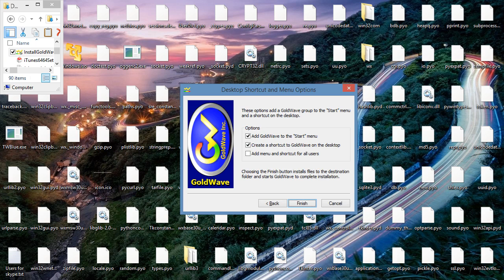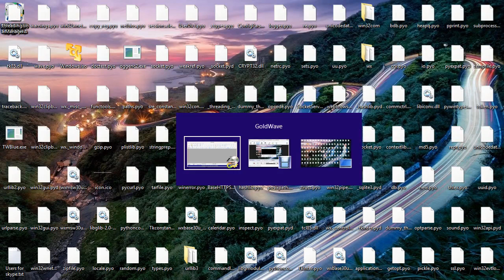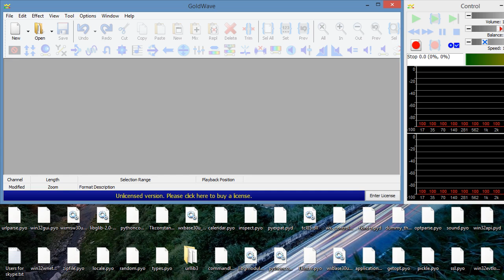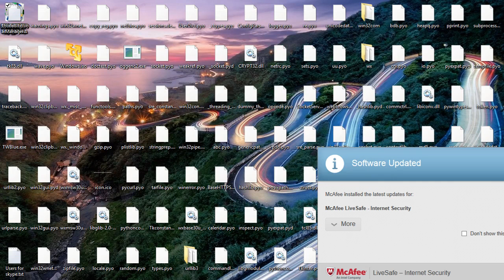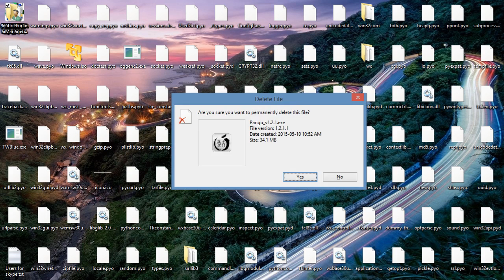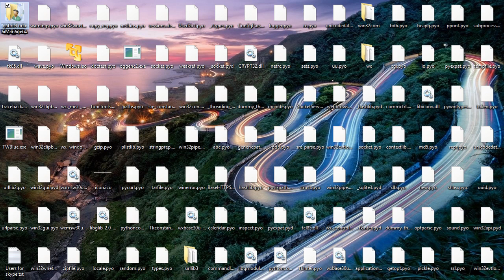How to install and activate goldwav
Hey guys this is gabriel. In this video I will show you how to install and activate software called goldwav.
Coad userid: W8R3ZGB2Clicense: JE3CNZ2DZ
Debut coad 89304700yfcjcl